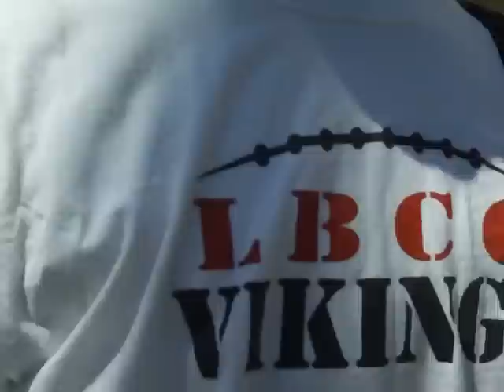Altercation.mov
The security guard at the end. Was stalking me so I filmed this. If anyone ever finds the text from the Vancouver Voice please post a link or message me the text. Thx.